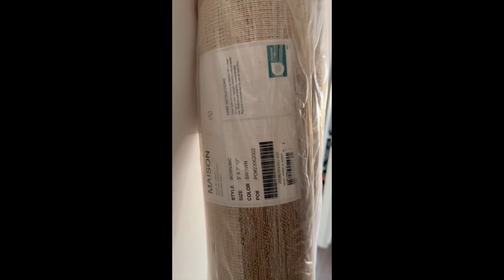Let's Go Furniture Shopping for My New House | MOVING VLOG: Furniture Shopping, Home Updates!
Hey everyone! In today's vlog, come along with me as I go furniture shopping for my new house. I'll take you through my favorite stores, share my top picks, and give you a peek at my home decor style. Plus, get some exciting updates on how the move is going and what's next for our new space. Whether you're looking for decor inspiration or just love a good shopping trip, this video has it all.